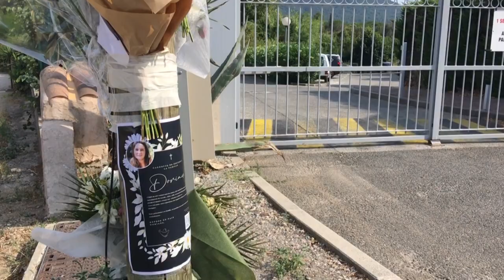Féminicide: hommage à Doriane, 32 ans, probable victime du fugitif de Gréolières | AFP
Le village varois de Plan-de-la-Tour a rendu hommage mercredi à Doriane, 32 ans, tuée d'une balle dans la tête dimanche, probable victime du fugitif retrouvé mort mardi à Gréolières (Alpes-Maritimes), avec qui elle avait eu une brève relation.